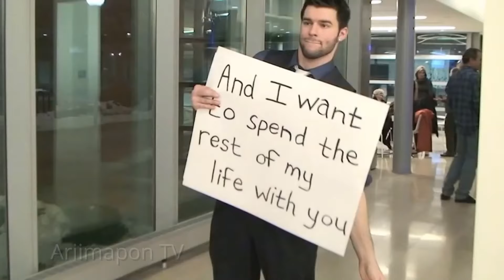😍😍 Perfect Proposal Compilation 💟💟 (Warning: YOU WILL CRY!) Arimapon TV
Welcome to 「Arimapon TV - YouTube」